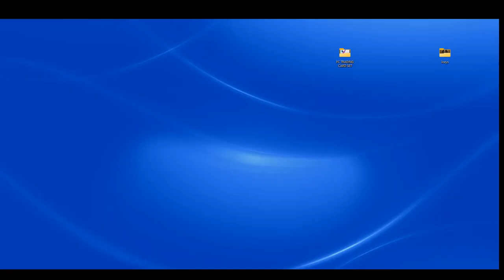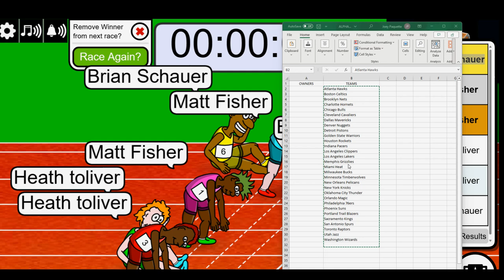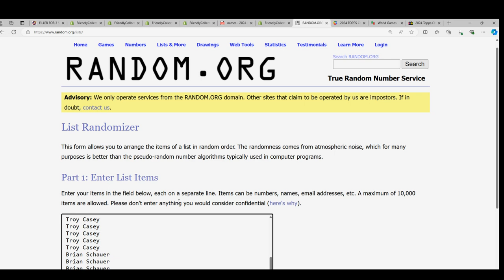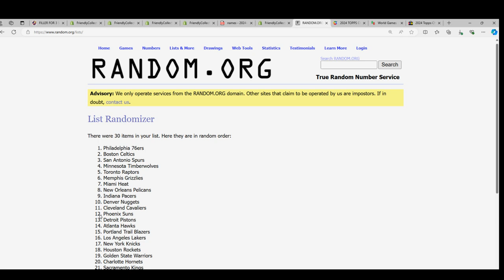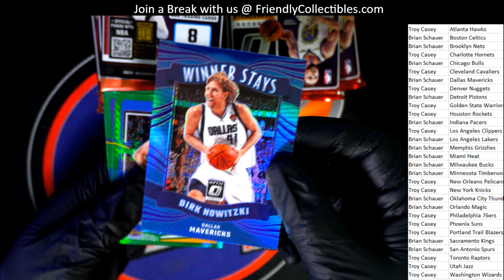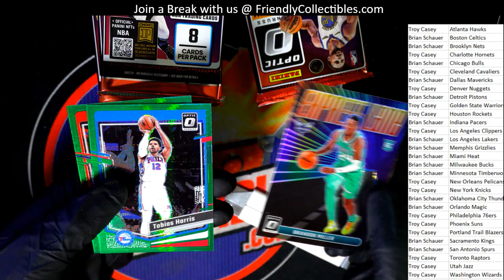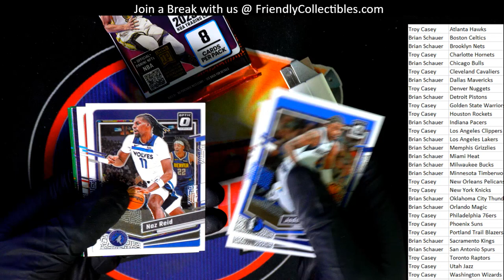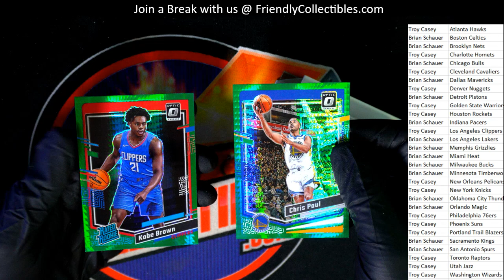2023/24 PANINI DONRUSS OPTIC BASKETBALL HOBBY MEGA BOX ID PDPBKB3T108